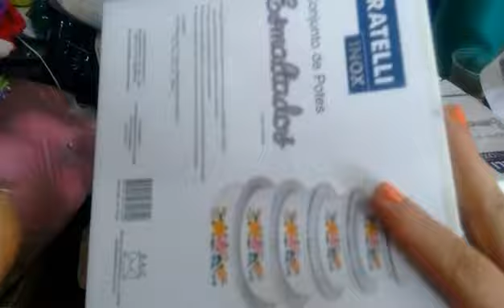CHEGANDO MERCADORIAS NA LOJA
Tudo que a mente humana consegue imaginar ela pode alcançar.

Força foco e fé.